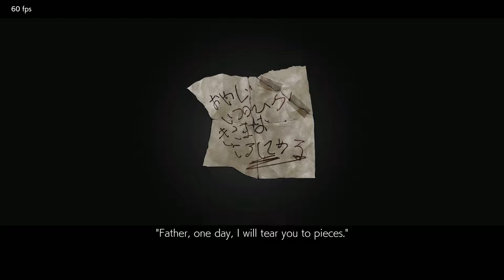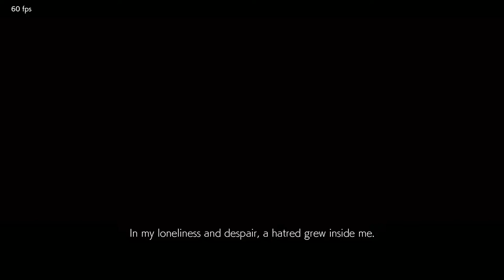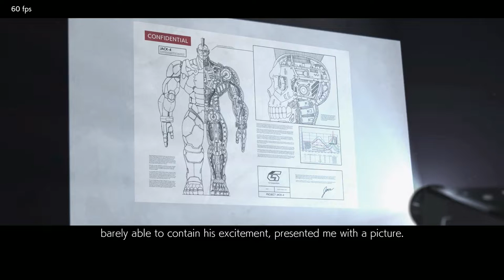THE MISHIMA SAGA | CHAPTER # 1-3 | TEKKEM 7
Here is "The Mishima Saga" (Chapter 1-3) gameplay video hope you will enjoy it. So, I can make better

Laptop Specs :-

OS:       Windows 10 Pro (64-bit OS, x64 based processor)